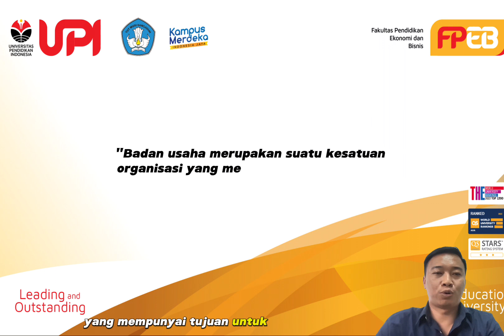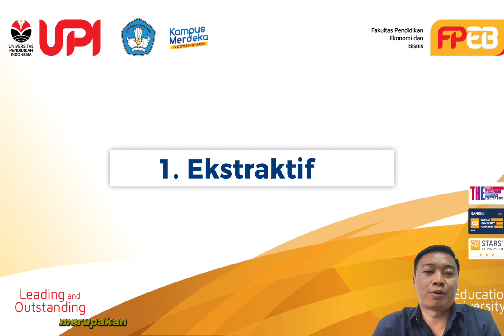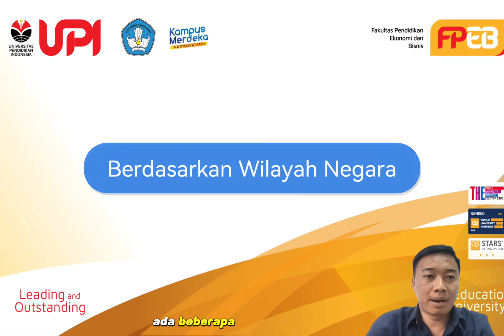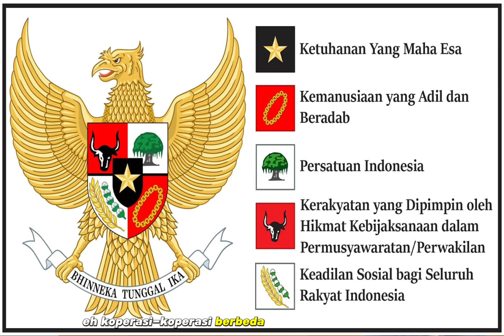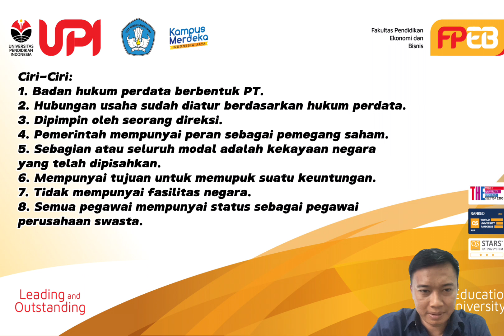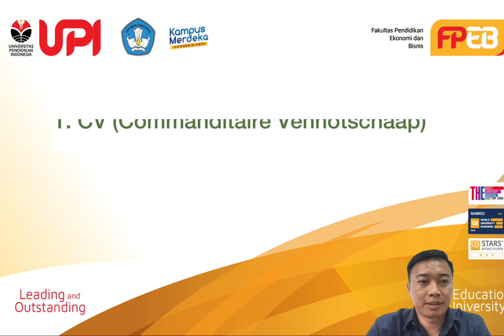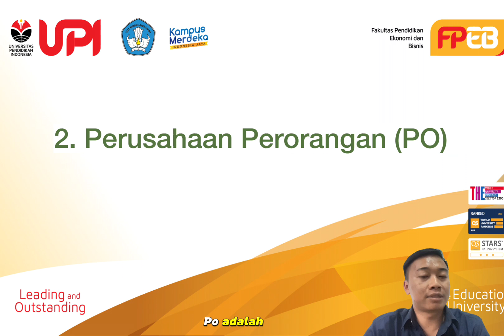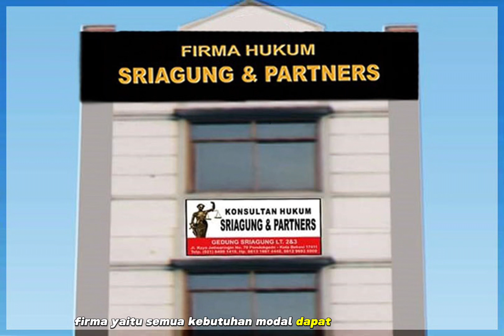Bentuk Badan Usaha: Pilih yang Tepat untuk Bisnismu!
Dalam video ini, kami akan membahas secara komprehensif tentang berbagai bentuk badan usaha yang dapat dipilih untuk bisnis Anda. Dari perusahaan perseorangan hingga koperasi, kami akan menguraikan kelebihan dan kelemahan masing-masing bentuk badan usaha. Temukan informasi penting yang akan membantu Anda memilih struktur yang paling sesuai dengan kebutuhan bisnis Anda. Saksikan sekarang untuk mendapatkan panduan lengkap dalam memilih bentuk badan usaha yang tepat!